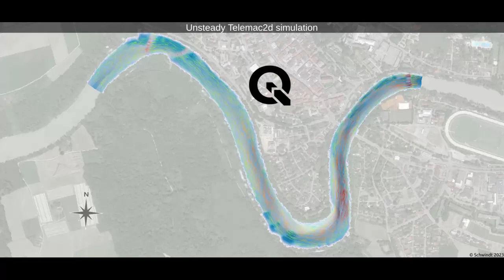Simulation of a Flood wave with Telemac v8p4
Animation created with QGIS and KDENlive.